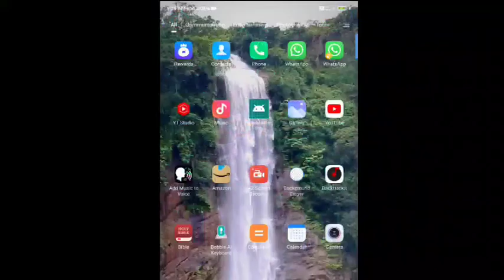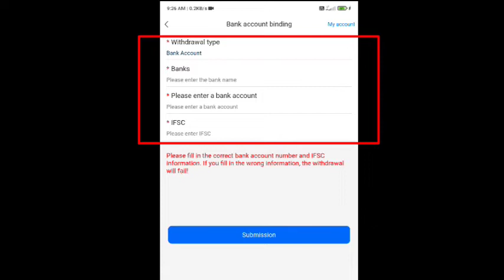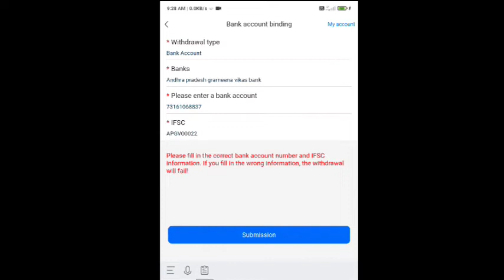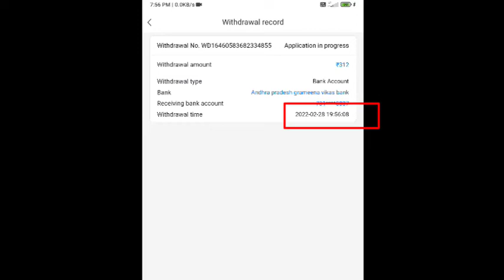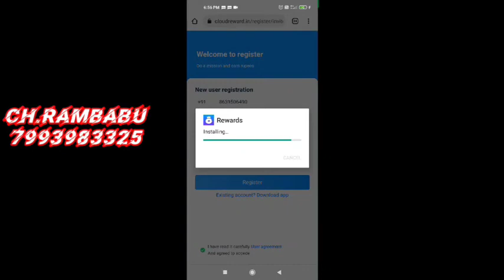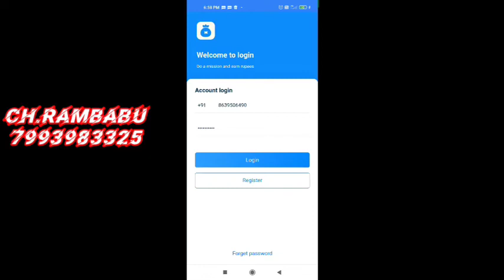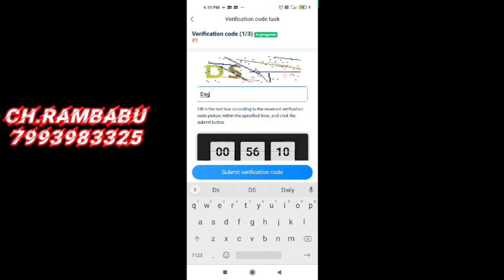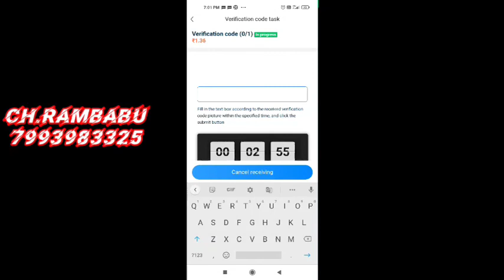cloud reward dialy money erning app captcha tiping work fore home jobs 50₹to 100₹ dialy e